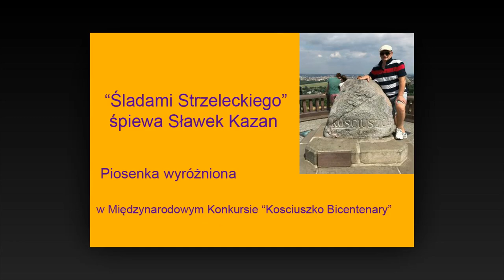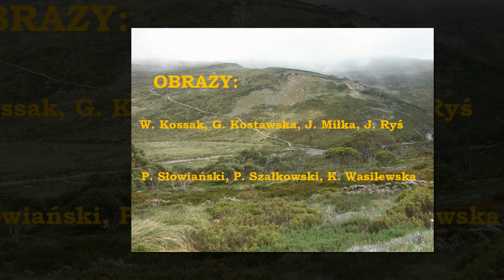Kazan Sladami Strzeleckiego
Energetic & lively song about Kosciuszko, Mt Kosciuszko and Strzelecki. "Sladami Strzeleckiego" music, lyrics & performance Sławek Kazan. This song received Honourable Mention in the International Kosciuszko Bicentenary Competition in 2017. Happy viewing!